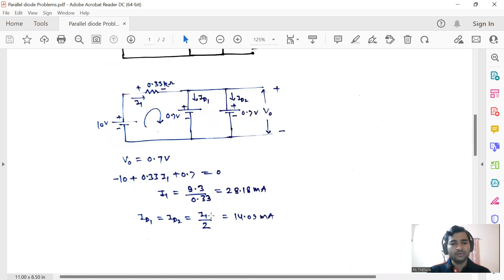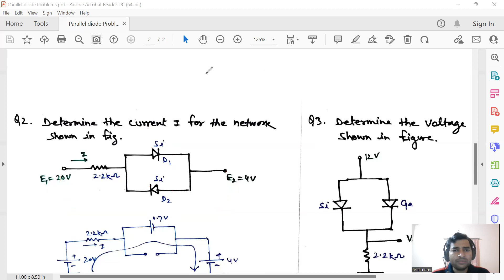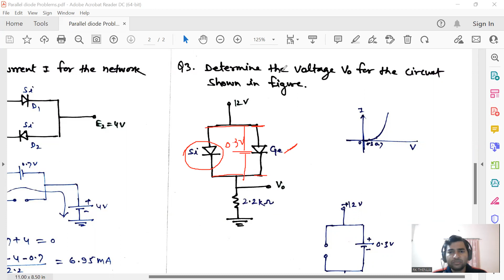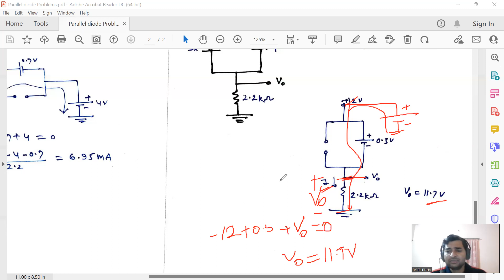Parallel diode Numerical Problems | Hindi/ Urdu | Electronics Engineering by Raj Kumar Thenua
After watching this video you will be able to solve numerical problems based on the parallel connection of diode.

Other Courses by Raj Kumar Thenua